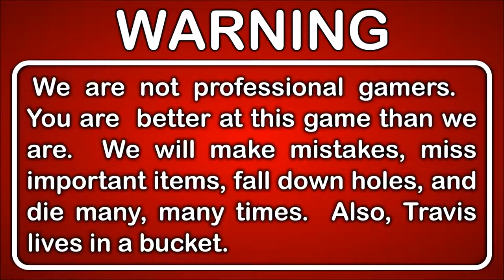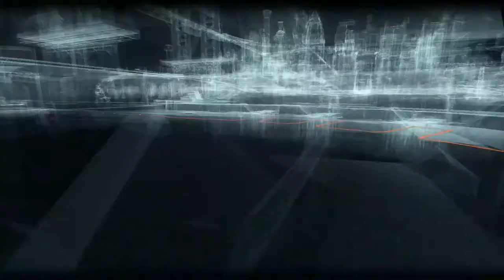Let's Play Batman Arkham Knight Gameplay Hard Blind Part 65 - Running Rings Around the Militia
In this episode we learn that the militia soldiers aren't as well trained as they claim.

This is Part 65 of our Let's Play Batman: Arkham Knight playthrough.

DESCRIPTION

Batman: Arkham Knight is a 2015 action-adventure video game developed by Rocksteady Studios and published by Warner Bros. Interactive Entertainment. Based on the DC Comics superhero Batman, it is the successor to the 2013 video game Batman: Arkham Origins, and the fourth main installment in the Batman: Arkham series. Arkham Knight was released worldwide on June 23, 2015 for PlayStation 4, Xbox One and Microsoft Windows.

Batman Arkham Knight - The Epic Conclusion to the Arkham Trilogy. Be The Batman.

In the explosive finale to the Arkham series, Batman faces the ultimate threat against the city he is sworn to protect. The Scarecrow returns to unite an impressive roster of super villains, including Penguin, Two-Face and Harley Quinn, to destroy The Dark Knight forever. The most intriguing member of this alliance, however, is the deadly and enigmatic Arkham Knight.

GAMEPLAY FEATURES
The game is presented from a third-person perspective, with a primary focus on Batman's melee combat, stealth abilities, detective skills, and gadgets. The game expands Batman's arsenal of gadgets and combat attacks and offers a more open world structure than previous titles in the series, allowing the player to complete side missions away from the primary storyline. Batman: Arkham Knight introduces Rocksteady's uniquely designed version of the Batmobile, which is drivable for the first time in the franchise. The addition of this legendary vehicle, combined with the acclaimed gameplay of the Batman Arkham series, offers gamers the ultimate and complete Batman experience as they tear through the streets and soar across the skyline of the entirety of Gotham City.

GAME INFO
Name: Batman: Arkham Knight
Developer: Rocksteady Studios
Publisher: Warner Bros. Interactive Entertainment
Genre: Action-adventure
Platforms: Microsoft Windows, PlayStation 4, Xbox One
Release Date: June 23, 2015

VIDEO INFO
Knight and Day
Let's Play
Batman: Arkham Knight
Gameplay Walkthrough
Hard Difficulty
Blind Playthrough